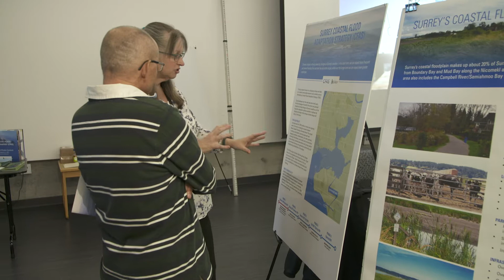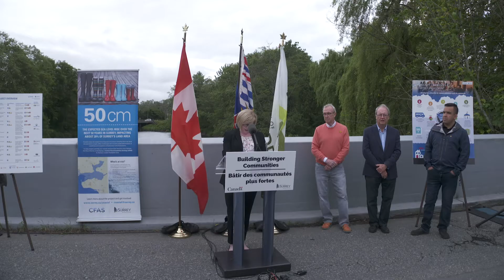CFAS Planning to Action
Surrey’s coast is facing change due to the changing climate and sea level rise. Surrey is moving from Coastal Flood Adaptation Strategy planning to action with an investment in 13 infrastructure and nature-based projects to address pressing short term concerns and build resilience for the future.